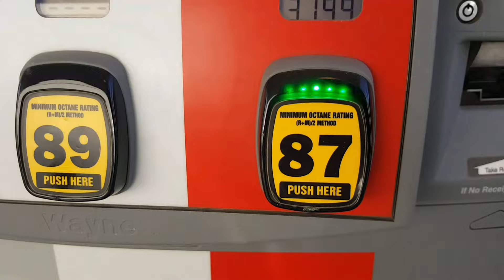VLOG11 Road trip thoughts and ramblings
I had a long road trip down to San Diego to see my 2 girls. Its an 8 hour one way drive. So had lots of time to Ramble and put some thoughts together. While trying to get home safe. Not always easy on California roadways.